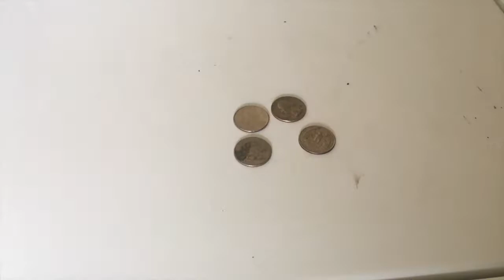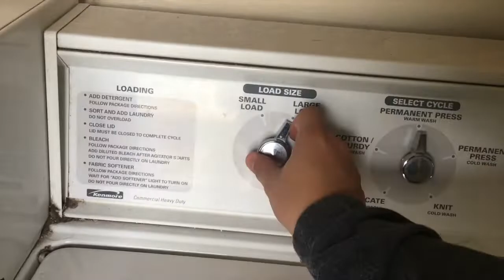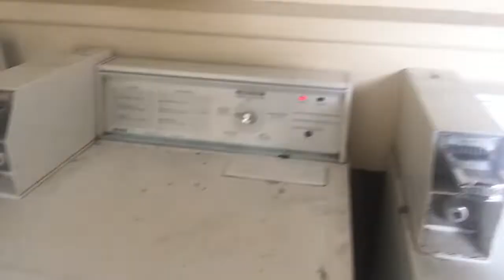NAG OFF NAG LABA AT NAG LUTO NG PUTO | KUYA GHECHIE | VLOG 14